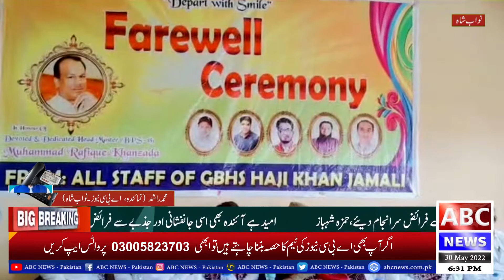Nawab Shah School me alwadai party || ABC NEWS PAKISTAN